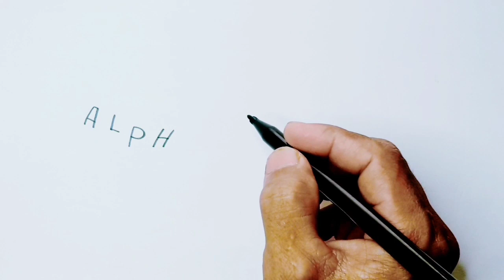KEREN YA..! Kata ALPHARD Menjadi gambar mobil Toyota Alphard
belajar Menggambar dari kata Alphard menjadi gambar mobil Toyota Alphard.

Cara mengubah kata menjadi gambar